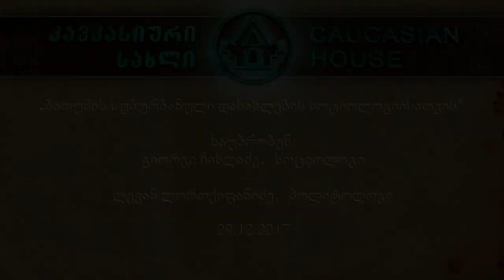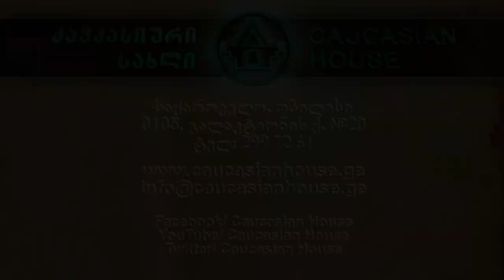ბათუმის სუბურბანული დასახლების სოციოლოგიისათვის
საუბრობენ:
გიორგი ჩიხლაძე, სოციოლოგი
ლევან ლორთქიფანიძე, პოლიტოლოგი